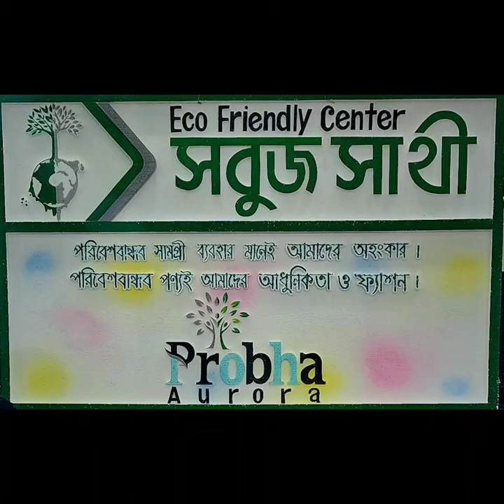Important Comment by Bangladeshi model and actress Aupee Karim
Bangladeshi model and actress Aupee Karim recently participated in C/O Dacca's Spring Carnival and visited Probha Aurora's initiative 'Sabuj Sathi'. At this time, she made important comments about the activities. She wrote in the comment book: "Green is needed a lot now, to be with green - to keep green around, lots and lots of love."

বাংলাদেশী মডেল ও অভিনেত্রী অপি করিম সম্প্রতি কেয়ার অফ ঢাকার স্প্রিং কার্নিভালে অংশগ্রহণ করে প্রভা অরোরা’র অন্যতম উদ্যোগ ‘সবুজ সাথী’র কার্যক্রম পরিদর্শন করেন। এ সময় তিনি কার্যক্রম সম্পর্কে গুরুত্বপূর্ণ মন্তব্য করেন। মন্তব্য খাতায় তিনি লেখেন-“সবুজের বড্ড প্রয়োজন এখন, সবুজের সাথে থাকার জন্য- রাখার জন্য, এতো এতো ভালবাসা”